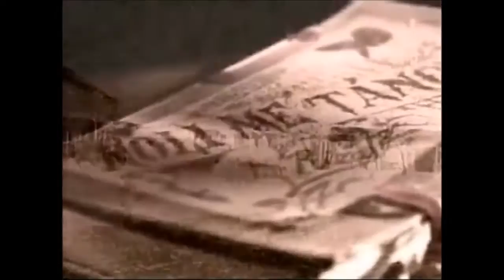Lupang Hinirang Music Video by Millan Productions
Audio from Lupang hinirang was sang by THE WORD CHOIR from Gen.SAntos

This is Music Video of Lupang hinirang created by Mr Marjan M. Millan